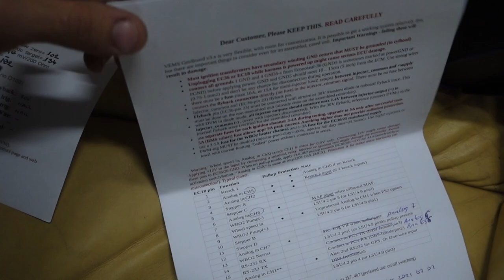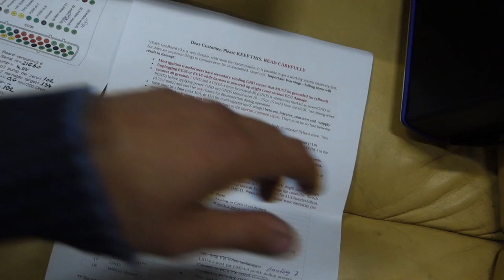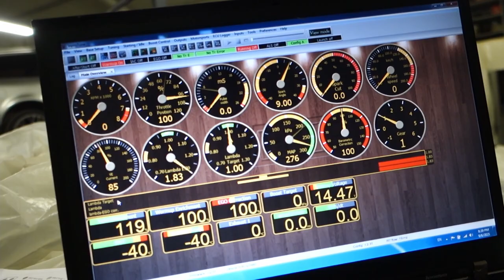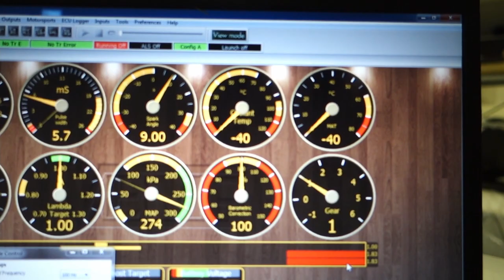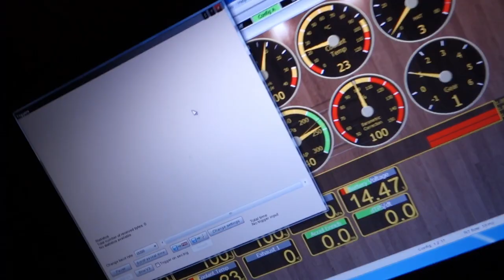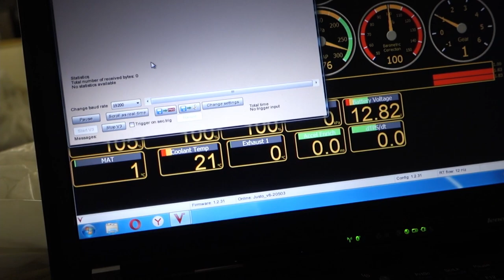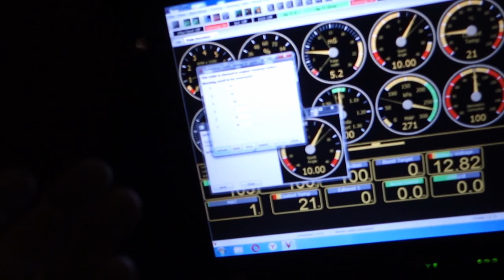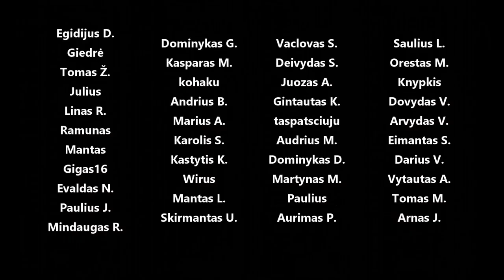Kuriam E30 m20 VEMS ecu, sekvencija, RHD ITB, custom AccuSpark žvaklaidžiai, LS2 coil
Panaudota muzika: Kryptonite - BLUE STEEL
Llama Drama - Jobii